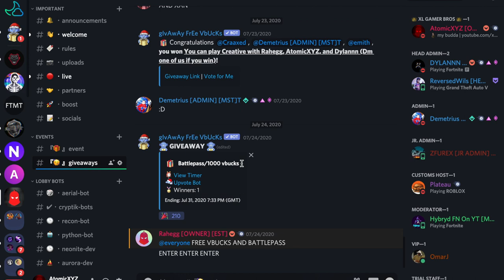How I got gifted the **BHANGRA BOOGIE** emote! (Fortnite Season 3)